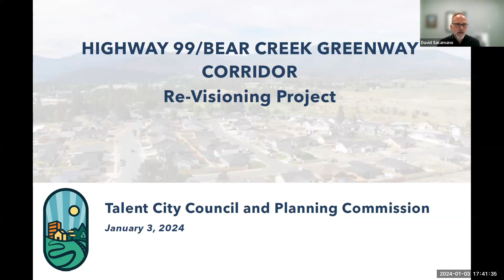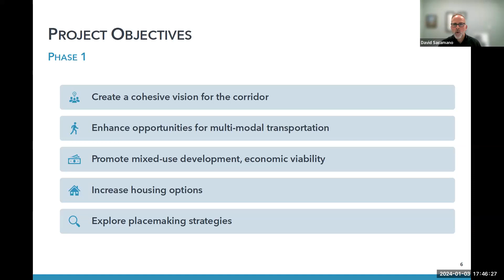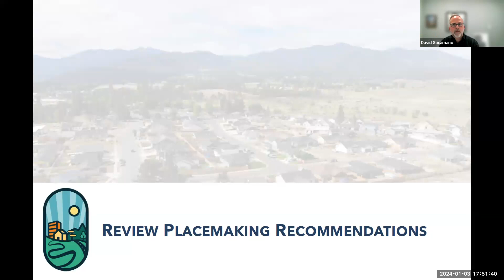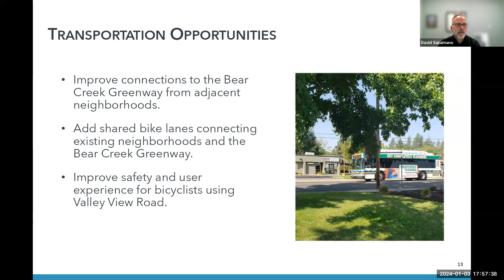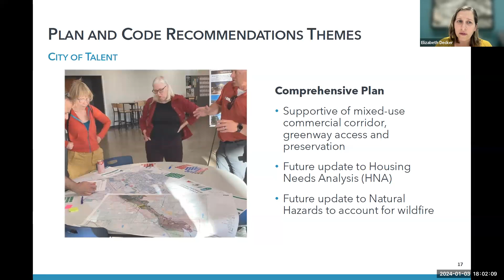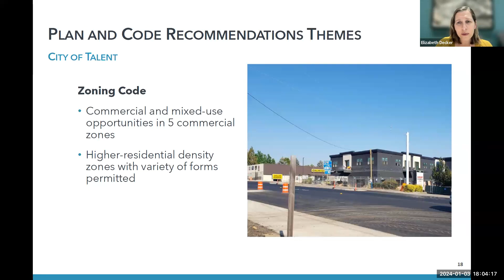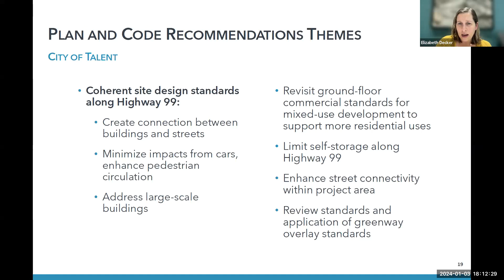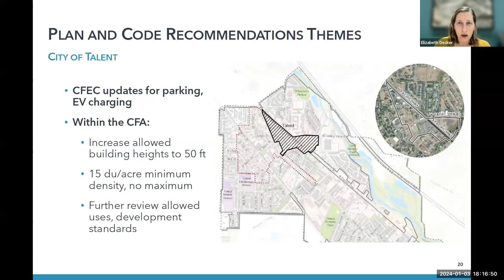City Council Joint Study Session, January 3rd, 2024